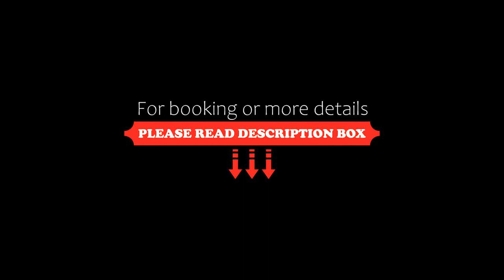BELLEVUE BEAUTY Hosted by: L'Abode Accommodation, Sydney, Australia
About Property:
You're eligible for a Genius discount at BELLEVUE BEAUTY - Hosted by: L'Abode Accommodation! To save at this property, all you have to do is sign in.
Set in Sydney, 2 km from Bondi Beach and 2.5 km from Rose Bay Beach, BELLEVUE BEAUTY - Hosted by: L'Abode Accommodation offers air-conditioned accommodation with a balcony and free WiFi. This sustainable apartment is located 2.8 km from Tamarama Beach and 1.4 km from Bondi Junction Station. The property is no...
Property Type: Hotel
Address: 23 Bellevue Road, Bellevue Hill, 2023 Sydney, Australia
Searching For
1. BELLEVUE BEAUTY Hosted by: L'Abode Accommodation - Sydney - Australia
2. BELLEVUE BEAUTY Hosted by: L'Abode Accommodation - Sydney - Australia Address
3. BELLEVUE BEAUTY Hosted by: L'Abode Accommodation - Sydney - Australia Rooms
4. BELLEVUE BEAUTY Hosted by: L'Abode Accommodation - Sydney - Australia Amenities
5. BELLEVUE BEAUTY Hosted by: L'Abode Accommodation - Sydney - Australia Offers and Deals
Audio Credit:
Track Title: Reasons To Hope
Artist: Reed Mathis